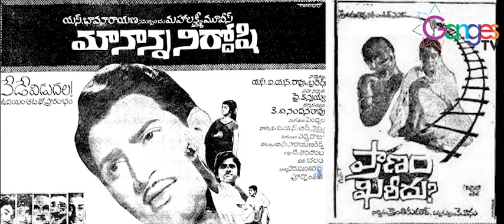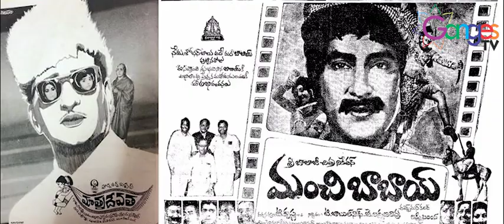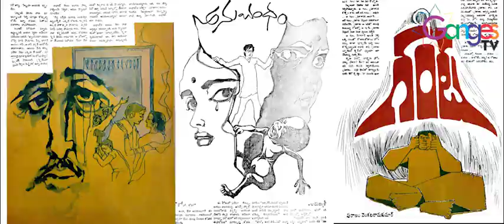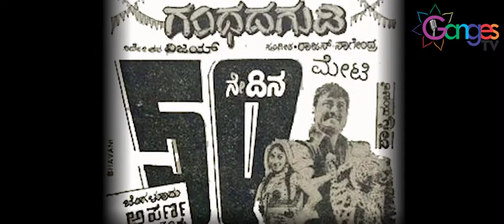Film Publicity Artist Gangadhar Bio Data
Biography of Film Publicity Artist Gangadhar